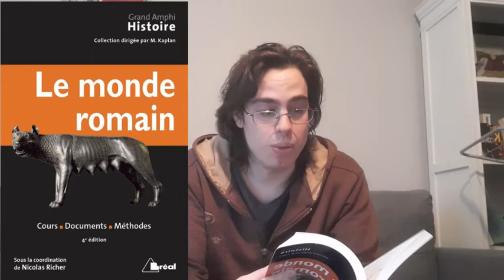Lectures historiques : Empire romain et fascisme